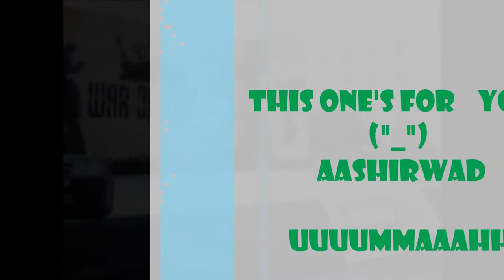RaHul Dance delhi collage of technology and management palwal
mechanical 7th sam branch dancer of dctm palwal